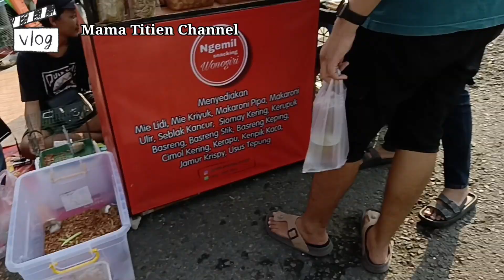Uti Jalan-jalan di CFD Wonogiri, traditional vs street food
bertepatan hari lingkungan, ada domba Priangan ketemu teman-teman lama